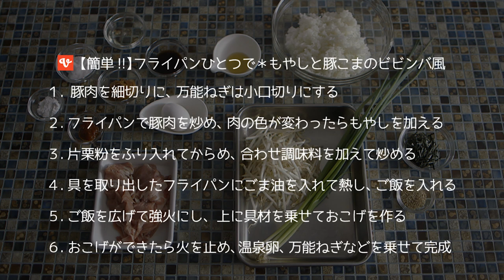山本ゆりさんが作る【簡単!!】フライパンひとつで＊もやしと豚こまのビビンバ風 | 人気料理ブロガーのベストレシピ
ビビンバを作ろうと思った時、あのカリっとした感じがなかなか出せないと、家で作るのに躊躇してませんか？ビビンバ専用の器がなくても、フライパンにご飯を敷き詰めて、底をカリカリに焼き、甘辛く炒めた豚こまともやしをのせて、ビビンバ風(笑)完成です。ビビンバは韓国語で混ぜご飯という意味です。しっかりオコゲも一緒に混ぜて召し上がってください。フライパンごと食卓に出しますので、洗いものが少なくで済むのもポイントです♪

▼詳しい材料や作り方についてはこちらから

［山本ゆりさん］
“著書が累計300万部突破のプラチナブロガー”
1986年、大阪生まれ&在住。著書「syunkonカフェごはん」（宝島社刊）は
シリーズ累計300万部を超える大ヒットに。
気まぐれに更新されるブログ「含み笑いのカフェごはん『syunkon』」
アメブロは、月刊600万アクセスを集める。

【レシピブログマガジン】
登録ブログ数約15000件、ブログ記事数約400万件、
レシピ数約50万点、レシピ本300冊…
日本最大級の料理ブログポータルサイト「レシピブログ」が１冊の雑誌になった！
大好評第４弾は１冊まるごとランキング特集！